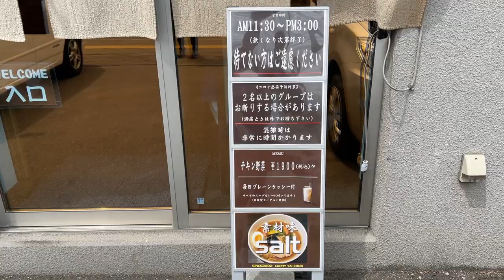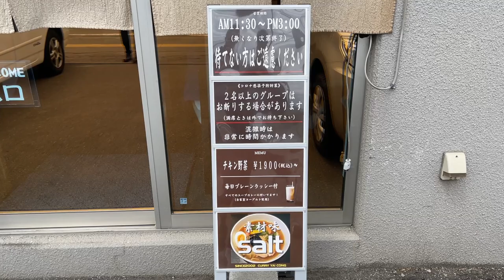【札幌 グルメ】北海道 食べログ スープカレー１位 全国１位のお店を訪問！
店名『カリーヤ！コング』

【目次】
00:00　本日の概要
01:38　お店の外観
02:10　メニューの説明
03:18　食レポ
07:11　総評